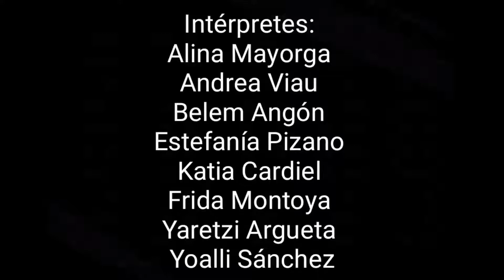Taller de Danza Clásica "Terpsícore": Variaciones sobre "La muerte del cisne"